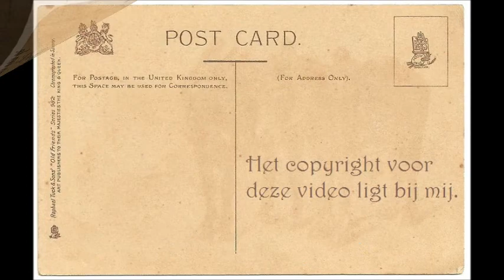Ode aan Zwartsluis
Zwartsluis in Oude Foto's